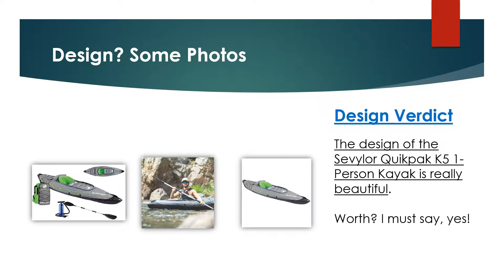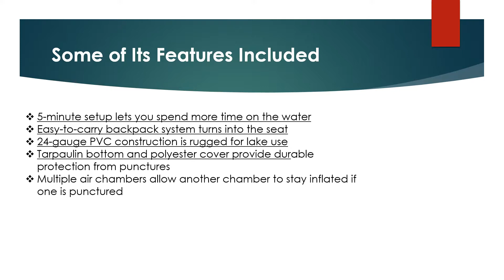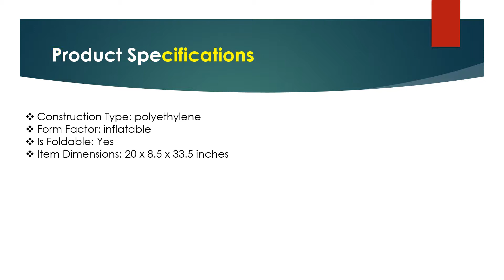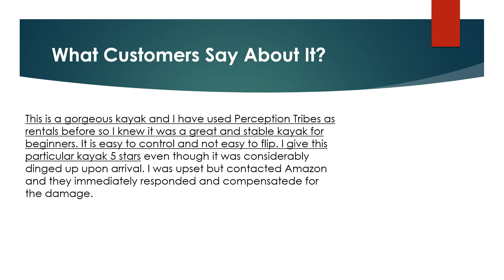Sevylor Quikpak K5 1 Person Kayak Review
Looking for the detailed review of Sevylor Quikpak K5 1-Person Kayak? We have tried to show the details on this video. You can decide whether you should buy this Best Fishing Kayak or not after watching this exclusive video review.

► 5-minute setup lets you spend more time on the water
► Easy-to-carry backpack system turns into the seat
► 24-gauge PVC construction is rugged for lake use
► Tarpaulin bottom and polyester cover provide durable protection from punctures
► Multiple air chambers allow another chamber to stay inflated if one is punctured

▬▬ Product Specifications ▬▬

► Construction Type: polyethylene
► Form Factor: inflatable
► Is Foldable: Yes
► Item Dimensions: 20 x 8.5 x 33.5 inches

► Question: Is this self bailing?
Answer: No, it is not self-bailing.
► Question: Does the backrest provide enough support?
Answer: Yes! It's awesome.